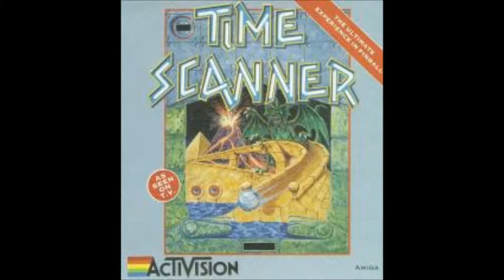[AMIGA MUSIC] Time Scanner -03- BGM02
1989 - Software Studios / Foursfield / Activision
Composer: Dave Lowe